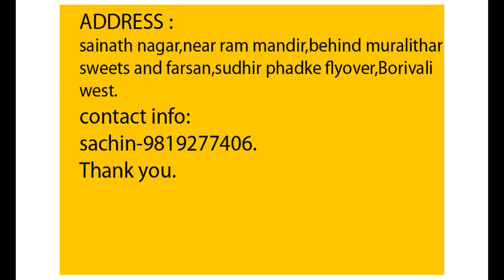Stray dog fighting for his life. HELP!!!!